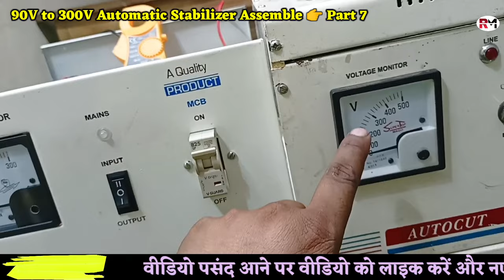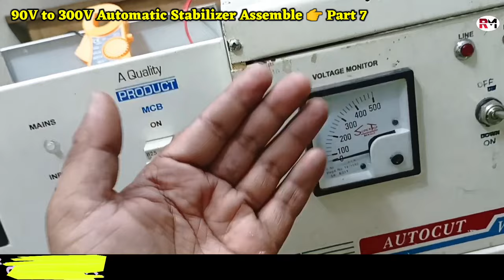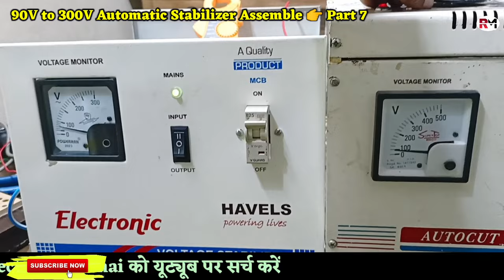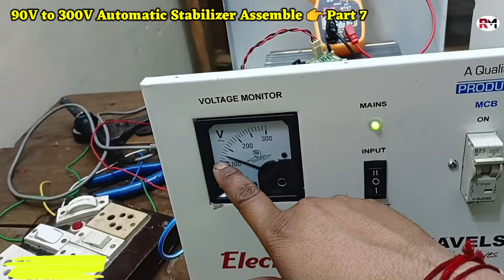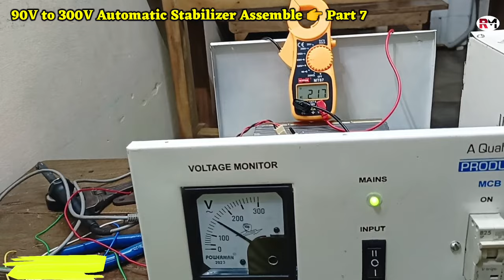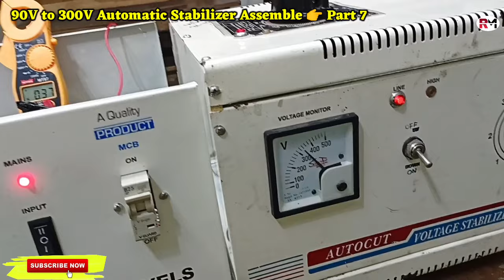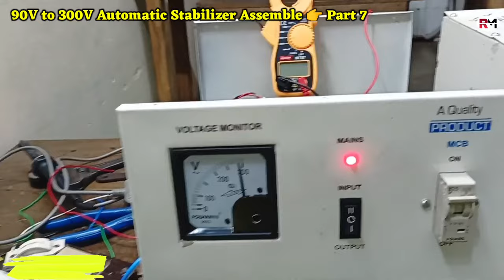automatic stabilizer voltage setting || automatic stabilizer me voltage kaise set karen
इस वीडियो में 90v से 300v रेंज वाले आटोमेटिक स्टेबिलाईजर के वोल्टेज को सेट करने की सम्पूर्ण विधि को सबसे आसान भाषा मे बताया गया है।

automatic stabilizer voltage setting || automatic stabilizer me voltage kaise set karen || sabse asan trick

स्टेबिलाइजर के निर्माण से सम्बन्धित सभी 7 विडियो इस प्लेलिस्ट मे मिल जाएंगे। सभी वीडियो को क्रम से देखें।

आप ईस लिंक पर क्लिक करके हमारे नये YouTube Channel तक पहुच सकते है। हमारे इस नये चैनल पर आप एसी, फ्रिज, वॉशिंग मशीन, फैन मोटर वाइंडिंग, इलेक्ट्रिकल वायरिंग, ट्रांसफार्मर एवं स्टेबलाइजर, RO इत्यादि का कोर्स बिल्कुल फ्री में कर सकते हैं।

voltage stabilizer
automatic voltage stabilizer repair
automatic stabilizer
automatic voltage stabilizer repairing
5kva automatic voltage stabilizer
automatic voltage stabilizer connection
stabilizer me voltage ko kaise set kare
automatic voltage stabilizer output problem
main line voltage stabilizer
stabilizer me voltage set kaise hota h
automatic stabilizer connection
microcontroller kit for automatic voltage stabilizer
stabilizer
Rishi sir
Ritesh sir
Electrical padhai
Rishi maurya
Rishi
Electrical
Padhai
Ac Technician
Technician
Stabilizer Repairing
Transformer winding
Fan winding
Electrical Wiring

आप ईस लिंक पर क्लिक करके हमारे नये YouTube Channel तक पहुच सकते है।